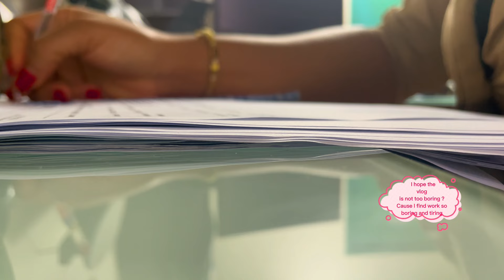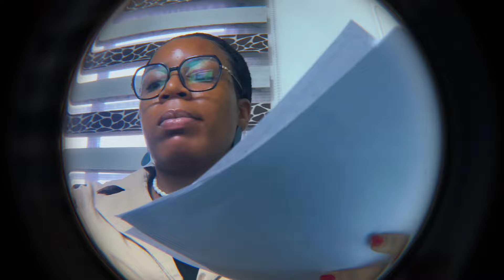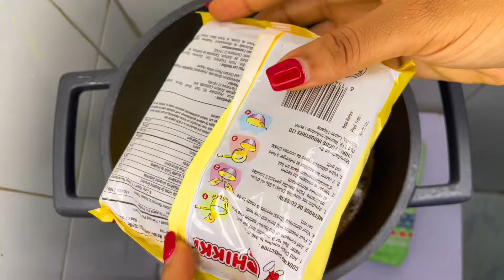Living alone diaries: Can we just skip MONDAY forever ?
What a day as a 9-5 girly in Lagos look like.